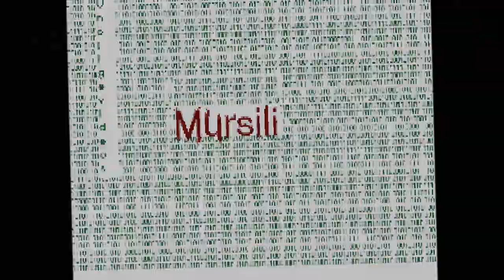Lets play Call of Duty Ghost : Сериа :001 (russ)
Первая Сериа Call of Duty на ,,Mursili"